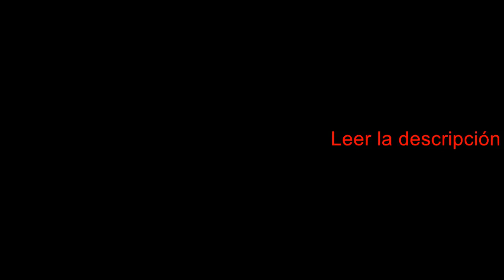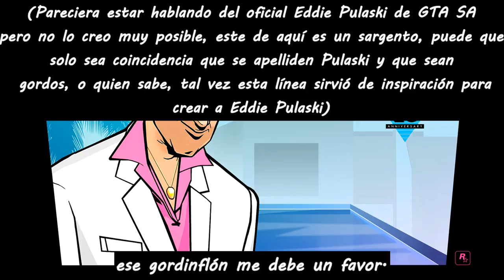GTA Vice City Frases de Ken Rosengberg Sub Español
Estas frases las puedes escuchar en el juego después de ser arrestado, como podrán imaginar, este es Ken (tu abogado) hablando en tu defensa por los crímenes que acabas de cometer, me parecieron bastante divertidos y curiosos, ya que Ken es una persona muy débil y manipulable, y verlo como manipulador y embustero es bastante raro, vi que no tenían ninguna traducción en el juego, así que aquí las tienen, disfruten.
★★Compartilo con todos tus amigos